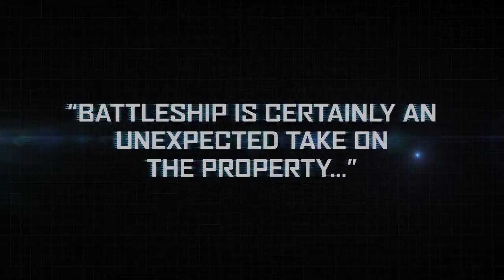Battleship Gameplay Trailer